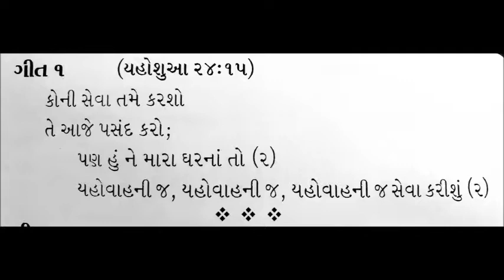KONI SEVA TAME KARSO (GUJARATI) - VBS SONG - SUNDAY SCHOOL SONG - Bro. Joseph Canara